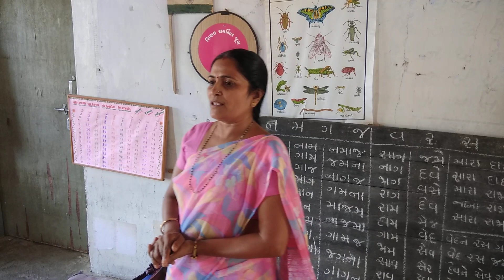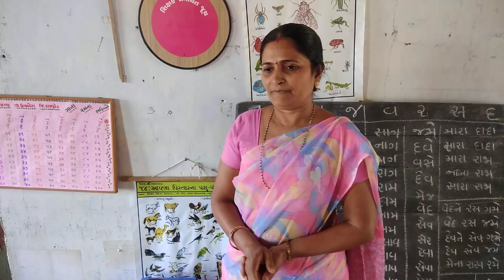ગાતા રમતા ભણીએ. ઇનોવેશન પ્રજ્ઞા ધોરણ 1. ગણિત innovation રંજનબેન નિમાવત સને. 2018- 2019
Shree Vadali primary school.
Ta. Upleta.
Dist. Rajkot.
રંજનબેન નિમાવત